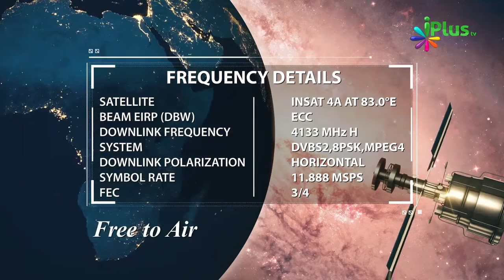Insan Ki Azmat Farishton Se Bhi Zyada Hai By Shaikh Shamim Fauzi - iPlus TV